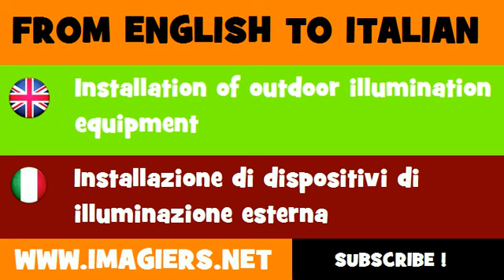FROM ENGLISH TO ITALIAN = Installation of outdoor illumination equipment